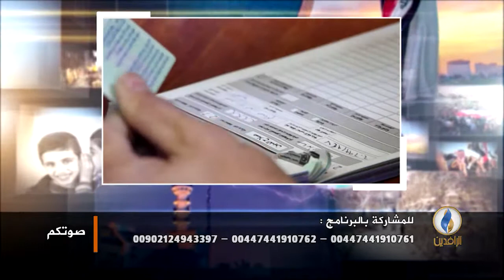" ماذا قدم البرلمان للمواطن البصري؟ قدم لنا ماجد النصراوي الذي سرق أموال المحافظة وهرب إلى الخارج"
" ماذا قدم البرلمان للمواطن البصري؟
 قدم لنا ماجد النصراوي الذي سرق أموال المحافظة وهرب إلى الخارج"
عبد الله من